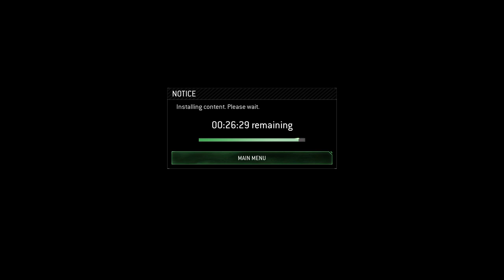Call of Duty®: Modern Warfare® Remastered [ PT 2 ]